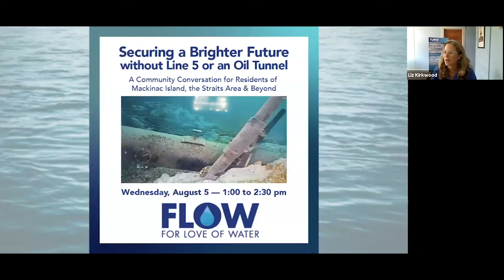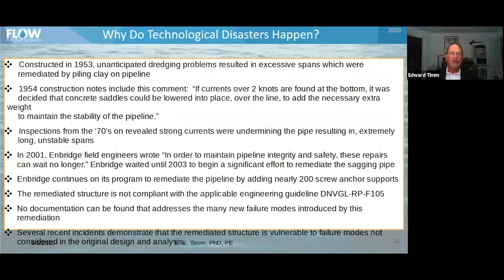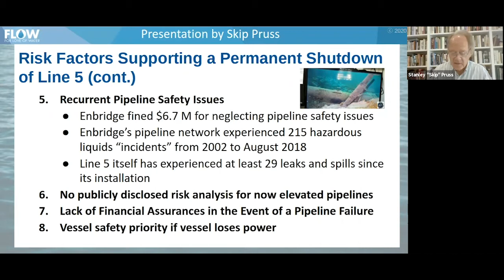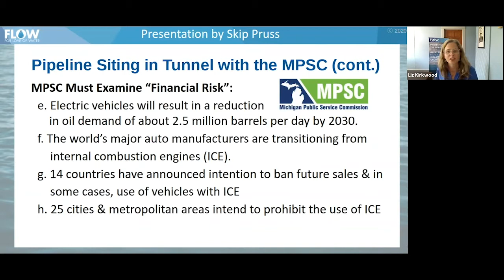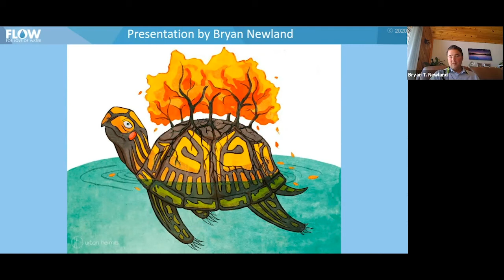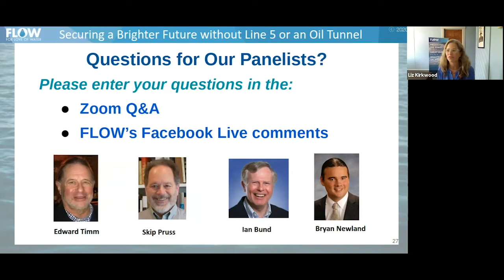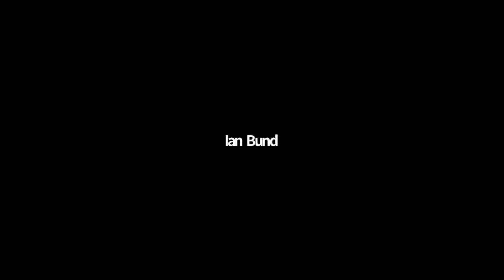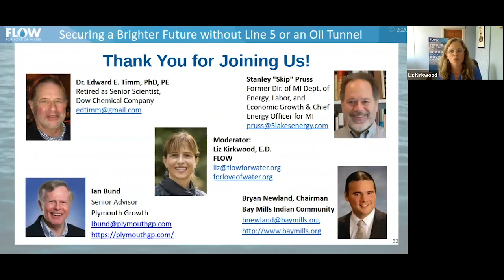Webinar Securing a Brighter Future Without Line 5 or an Oil Tunnel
Residents of Mackinac Island, the Straits Area & beyond were invited to join FLOW during this August 5 webinar to provide the latest update on the 67-year-old Line 5 oil pipelines in the Straits of Mackinac & Enbridge’s proposed oil tunnel to replace them.